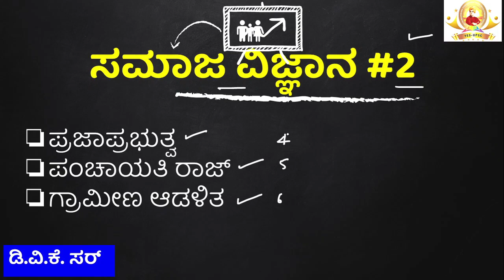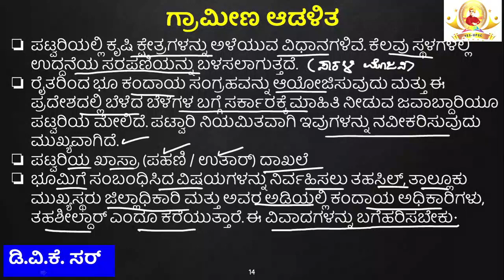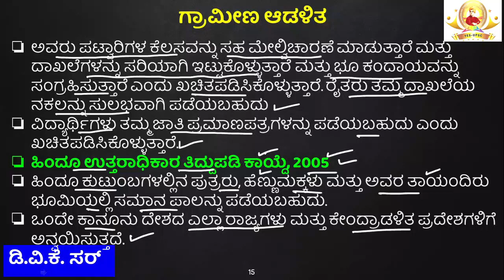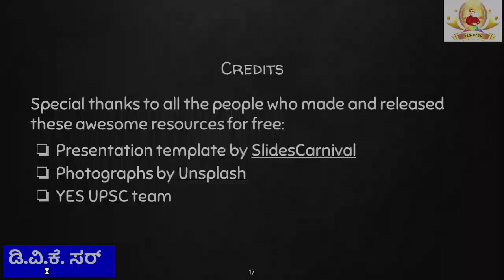ಪ್ರಜಾಪ್ರಭುತ್ವ, ಪಂಚಾಯತ್ ರಾಜ್ & ಗ್ರಾಮೀಣ ಆಡಳಿತ| NCERT ಸಮಾಜಶಾಸ್ತ್ರ ಕನ್ನಡದಲ್ಲಿ| PART 01#UPSC​​